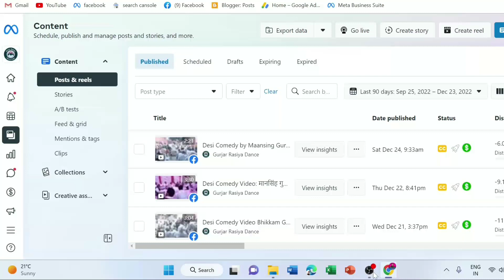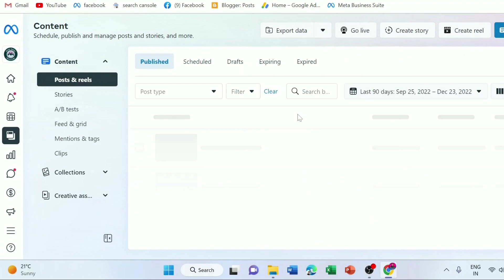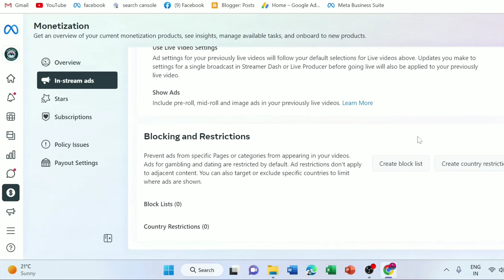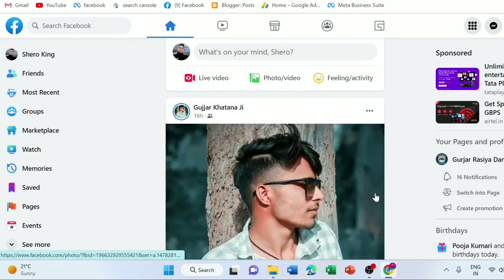Facebook Page Kaise Banaye? How to Earn Money From Facebook Page | Facebook Se Paise Kaise Kamaye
Facebook Page Kaise Banaye 2023? How to Earn Money From Facebook Page, Facebook Se Paisa Kaise Kamaye.

▶️🎥 About This Video:
facebook par paisa kaise kamaya jata hai,